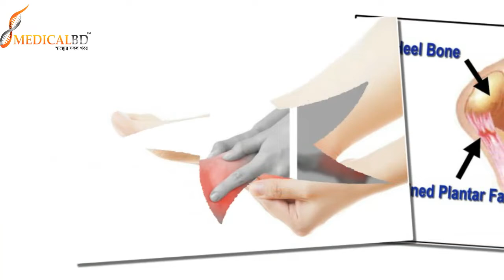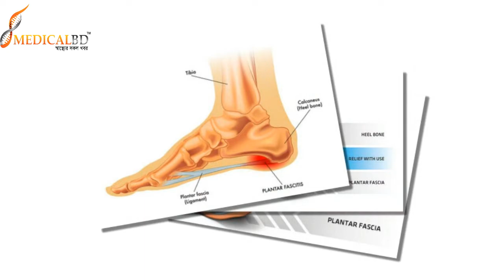পায়ের গোড়ালির ব্যথা আর নয়। দেখুন সমাধান। Ankle pain of the foot causes & Solution